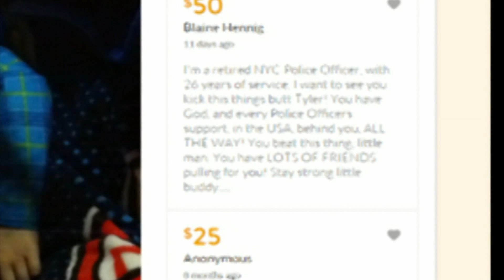Texoma Firefighters Send Care packages to Boy Who Beat Cancer